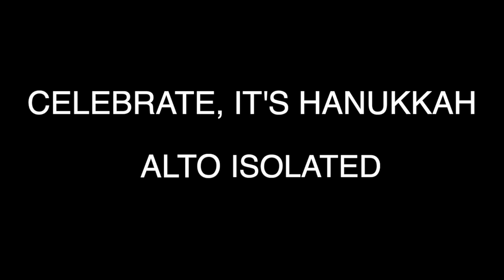CELEBRATE, IT'S HANUKKAH-ALTO ISOLATED